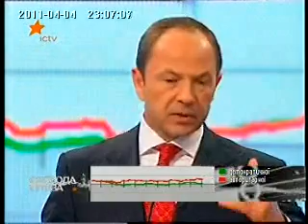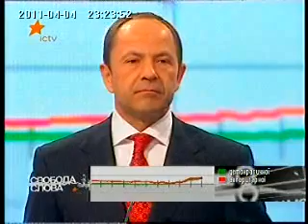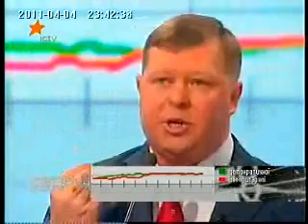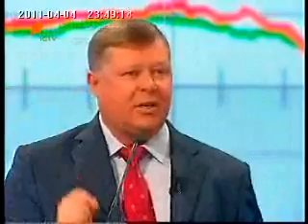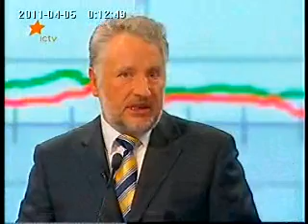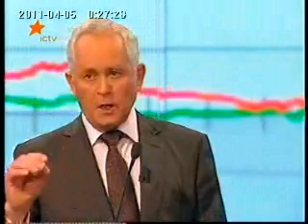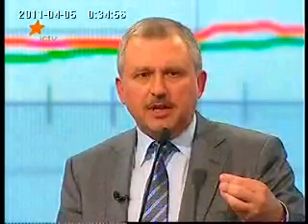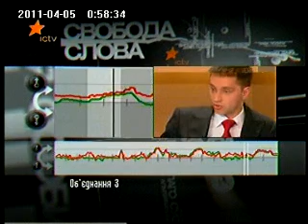Сергей Тигипко, "Свобода слова", ICTV, 04.04.2011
Сергей Тигипко: «Честная власть - это тоже реформы»